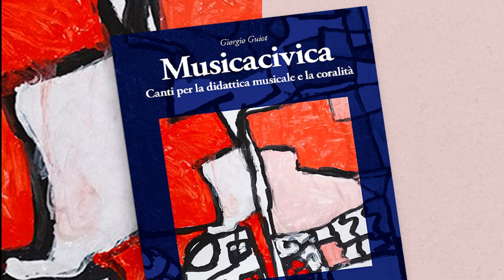04 Compra questo CORO